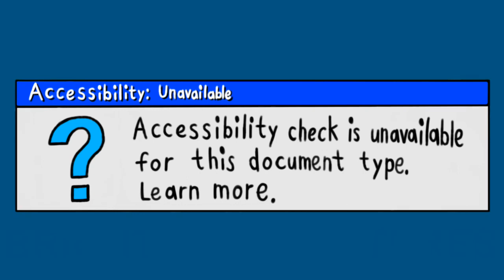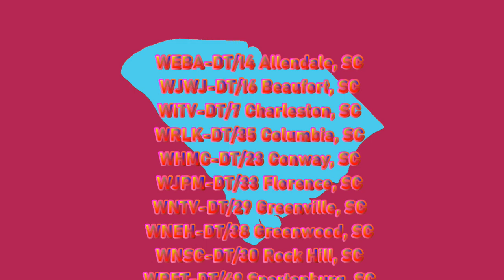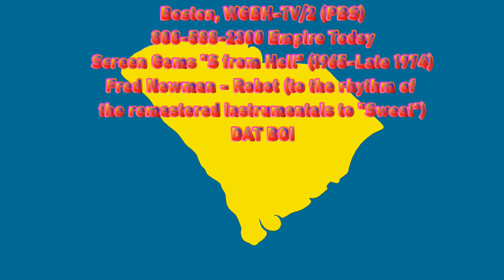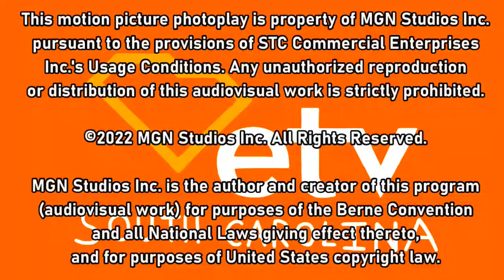[#2193] South Carolina ETV Logo Bloopers | S1 E2 | American Bloopers (4th of July Special!)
IMPORTANT NOTICE OF THE DAY: Happy 4th of July, my fellow American YouTube users and subscribers!

NOTE: This is how we make a CG animated feature film.
1) Story/Script
2) Storyboard
3) Visual Development
4) Voice Talent
5) Editorial
6) Modeling/Texturing (while the other steps are taking place, and don't forget Rigging)
7) Layout
8) Animation
9) Lighting
10) Effects
11) Rendering
12) Music Composition/Scoring
13) Final Sound Mix

Episode Summary: Sam and the Gang (against a black background), dressed in ZOOM (1970s) T-shirts, encounter the American Freebee after getting the South Carolina ETV logo done right.

Online Content Re-Registry No. 2323

Distributed by MGN Studios Inc. (C)2022